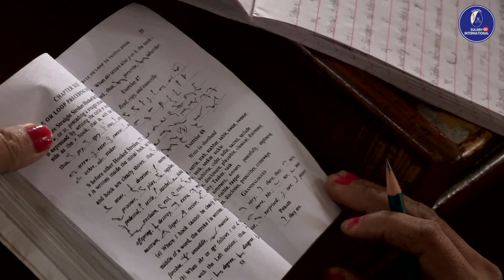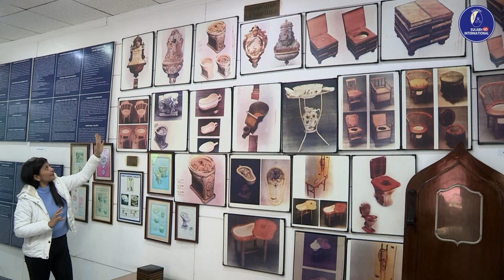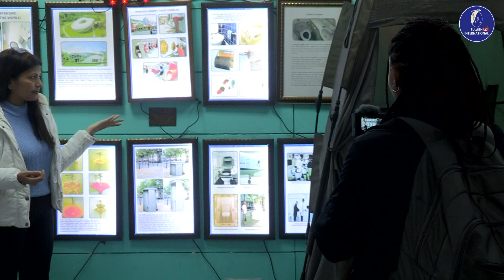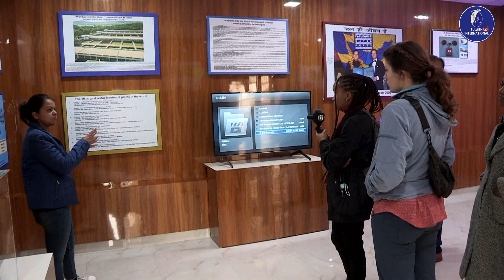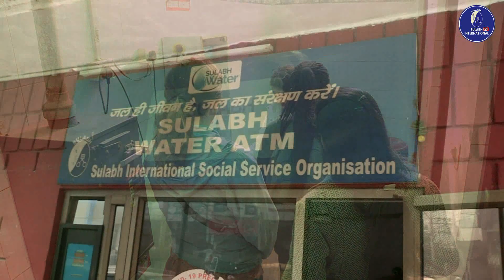Distinguished Guests at Sulabh Campus – January 09, 2022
Hon’ble Shri Sudarshan Pandey ji, accompanied by two students Ms. Grace Shelton, Undergraduate student - health science major at Carroll College, USA and Ms. Cynthia Njoki, Undergraduate Biology student from University of Colorado, USA. visited the Sulabh Campus today. The guests were warmly welcomed and felicitated by the Founder, Dr. Bindeshwar Pathak. During the discussions, the students were mesmerised learning about his life, struggles and the glorious triumphs that changed the sanitation, health & hygiene scenario of the country.

The students visited the Museum of Toilets and were awed by the rare collection of artifacts, pictures and objects, detailing the eye-opening historic evolution of toilets since 2500 B.C. They also keenly observed models of Sulabh’s innovative technology-based twin-pit-pour-flush toilets and public toilet-based bio-gas plant. They also visited the newly established Sulabh International Museum of Water Education, the first of its kind in India.

The students were highly impressed and motivated and called it a unique learning experience. The entire Sulabh family thanks them for the visit and hopes that they would spread the message about the importance of good sanitation for overall well-being of society.